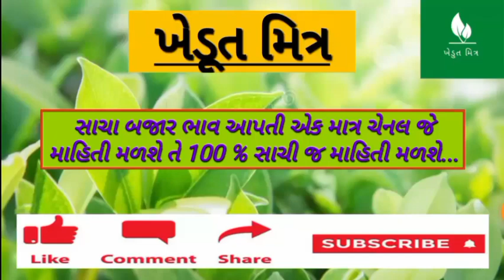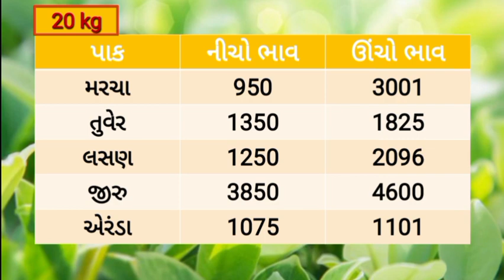🌱 Aajna bajar bhav 28/02/2024 |આજના બજાર ભાવ |rajkot aajna bajar bhav |jetpur bajar bhav